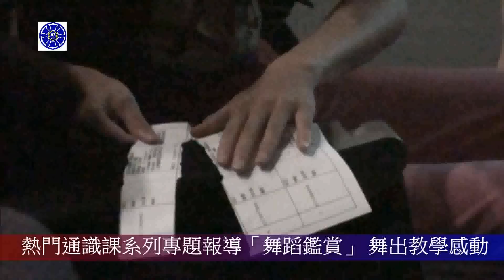熱門通識專題》「舞蹈鑑賞」 舞出教學感動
【校園記者公領103張瑞容報導】臺師大開學了！在煩惱選什麼通識課嗎？核心通識「藝術與美感(Art and Aesthetics)」領域的「舞蹈鑑賞」由擔任過新古典舞團舞者的體育系王宏豪教授授課，課程開放50個選課名額，卻有好幾百位學生想要選修，授權碼一碼難求。